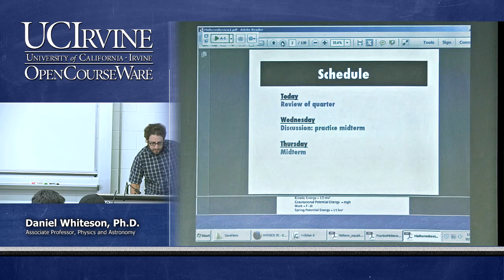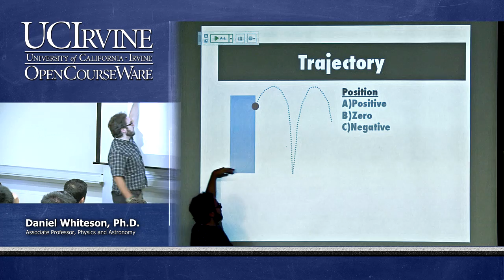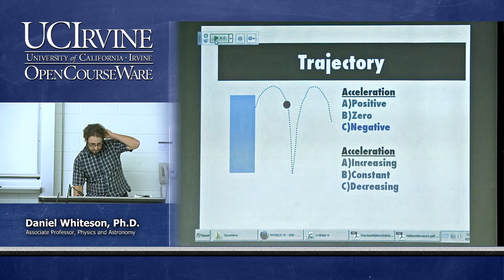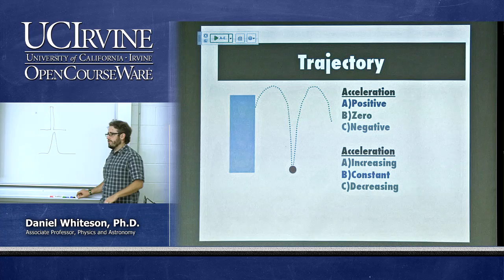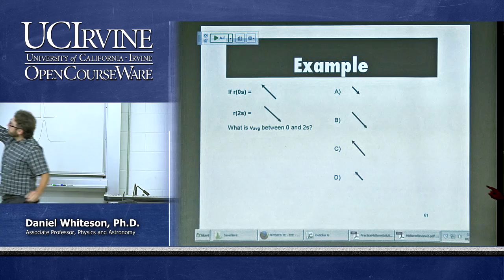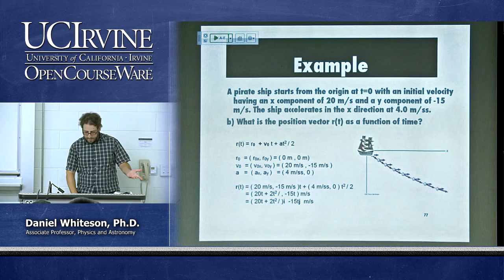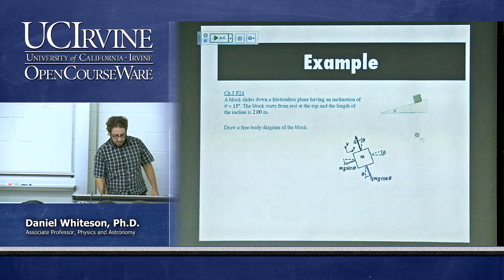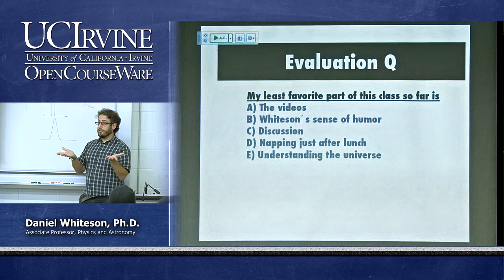Physics 7C. Classical Physics. Lecture 08. Midterm Review.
UCI Physics 7C: Classical Physics (Fall 2013)
Lec 08. Classical Physics
View the complete course:
Instructor: Daniel Whiteson, Ph.D.

Description: UCI Physics 7C covers the following topics: force, energy, momentum, rotation and gravity.

Required attribution: Whiteson, Daniel. Physics 7C (UCI OpenCourseWare: University of California, Irvine), [Access date].